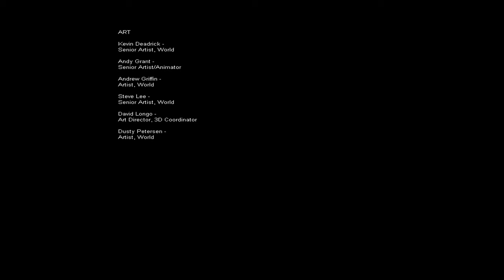F.E.A.R. 3 Odc 14